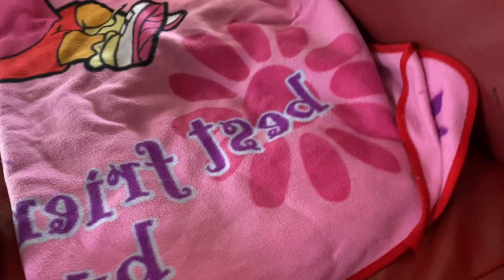Cuộc Sống Ở Úc -Tập 909 - Thú Cưng - Cún Cưng - Chó Cưng Ở Úc - Bác Sĩ Mới Nhổ Răng Sữa Cho Cún Cưng